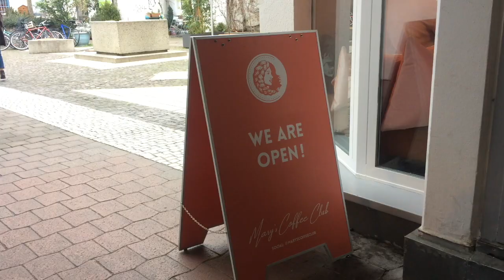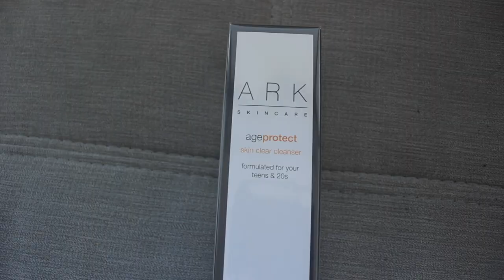Weekly Vlog| yoga class, Elvis show, package free shop & more!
Contrary to my last vlog I actually got out of the house a lot more! Enjoy these little snippits of Munich, an Elvis Tribute show, lots of yummy food & more :)